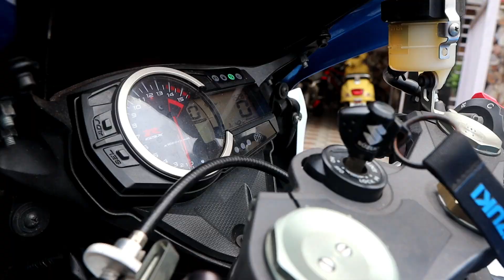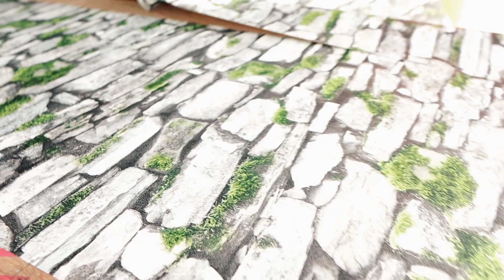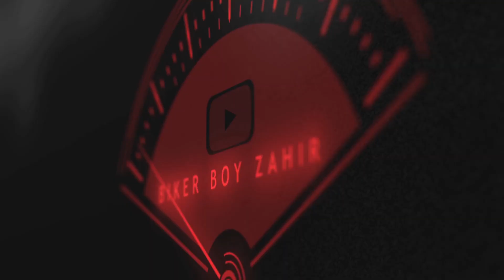Finally chote bhai ko superbike de hi diya 🙄